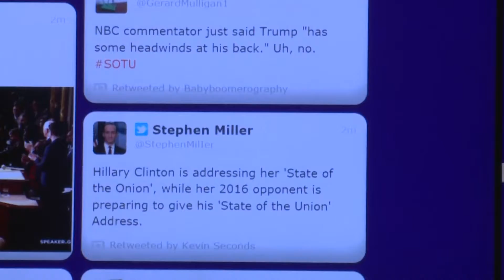Clemson Social Media Center reacts to 2018 SOTU